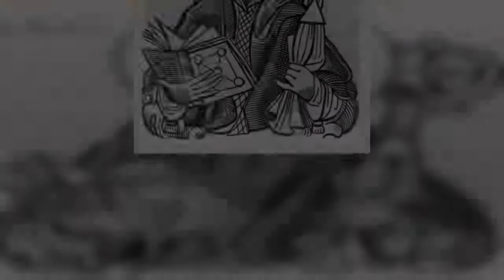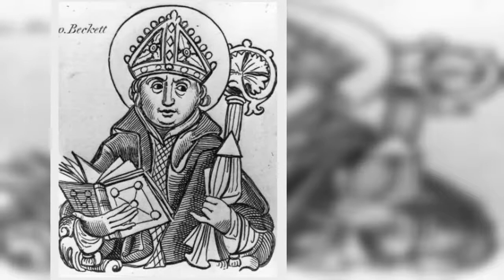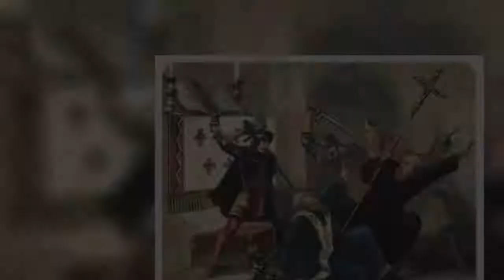Trump calls for end to 'religious persecution worldwide'.